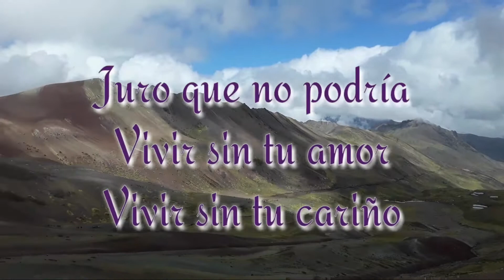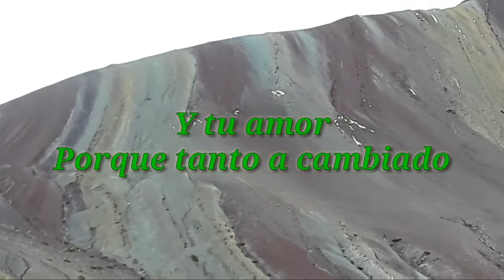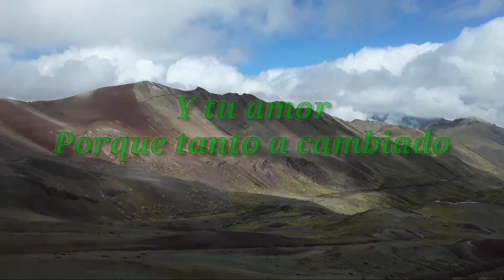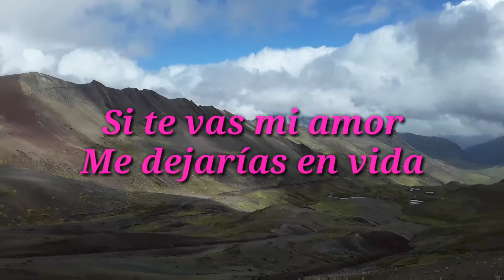Dime por qué (letra) Pilar Illanes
Porque te marcharias
Dime porque
Porque me dejarias
Dime porque
Porque te marcharias
Dime porque
Porque me dejarías.

Juro que no Sabría
Soportar tu adios
Soportar tu ausencia
Juro que no podría
Vivir sin tu amor
Vivir sin tu cariño.

Tu corazón
Porque se hizo piedra
Y tu amor
Porque tanto a cambiado
Tu corazón
Y tu amor
Juro que no podria
Soportar tu adios
Soportar tu ausencia
Juro que no sabria

Por favor no no
No pretendas alejarte
Si te vas mi amor
Me dejarías sin vida